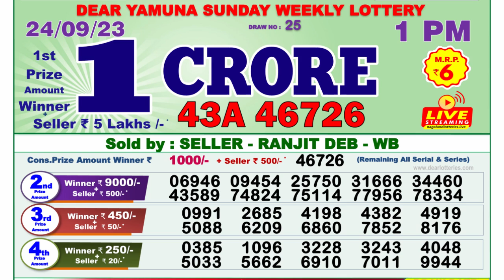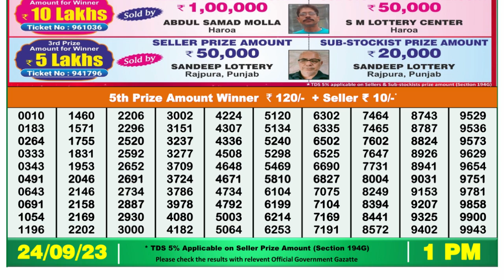🔴Dear Lottery Sambad Live 1pm today 24.09.23 Nagaland State Lottery Result